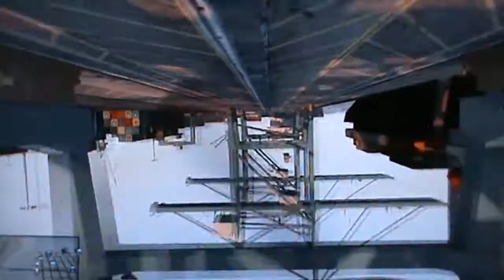GTA 5 - edit [part 7] avec Coullawarz